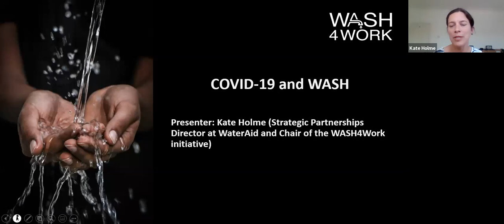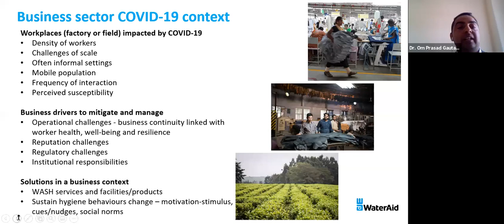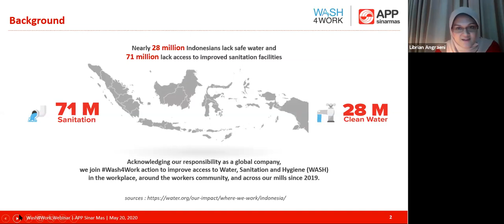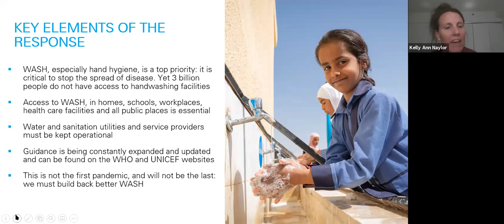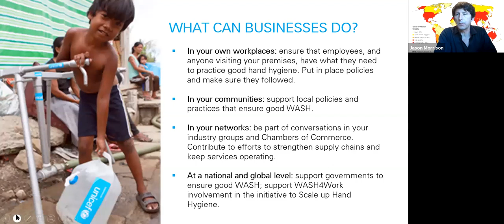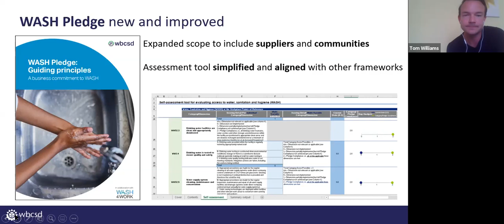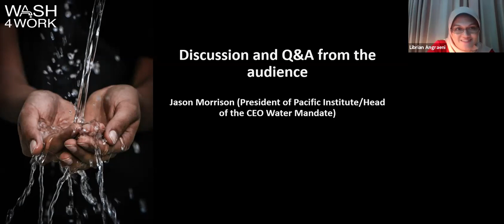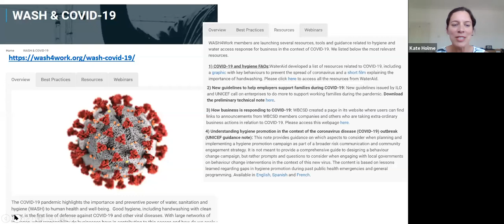COVID-19 and the Importance of WASH for Businesses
This webinar brought together companies and WASH4Work partners to share their experiences in coping with the COVID-19 pandemic.